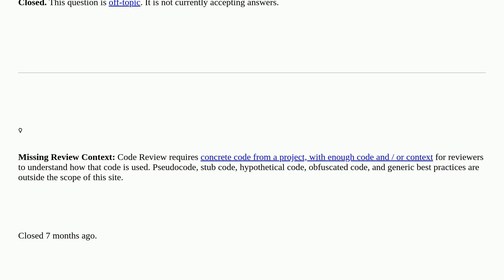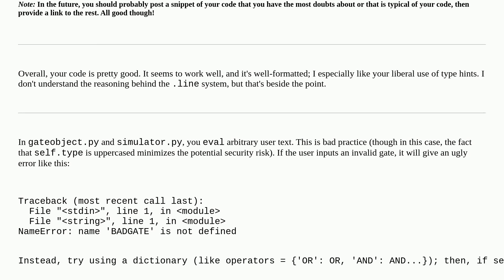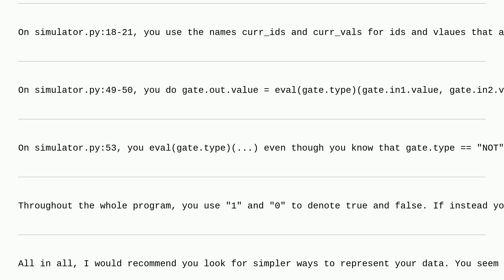Codereview: Python Logic Gate Circuit Simulator closed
Python Logic Gate Circuit Simulator closed

A special thanks goes out to the awesome community

  simulation python programming-challenge performance object-oriented